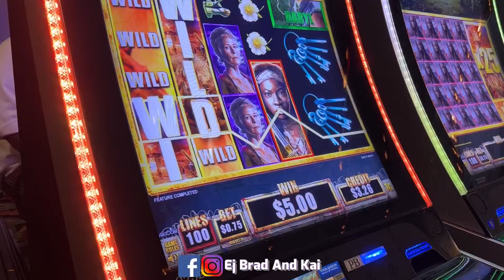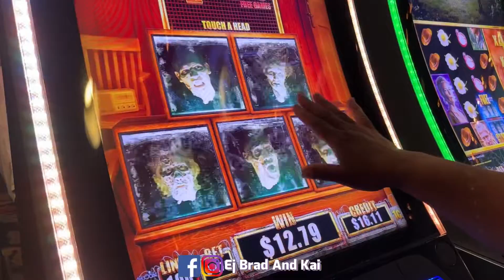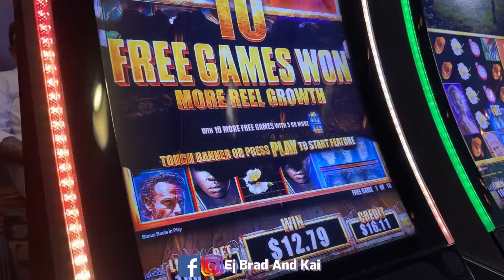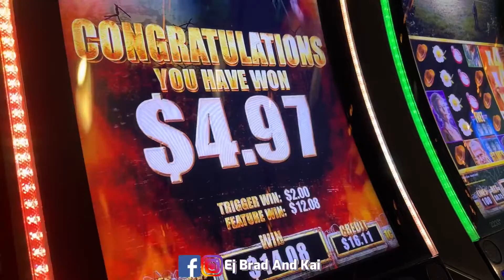Walking Dead Casino Win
If you like the show The Walking Dead thewalkingdead , then you will love the Slot Machine! They are located all over Vegas lasvegas . Check out the video to see how much I won.